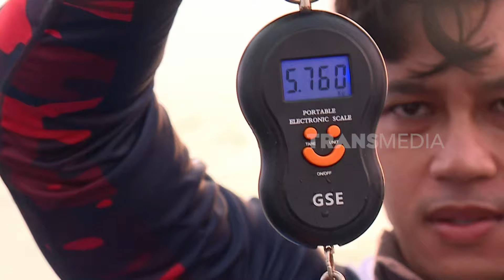Berburu Sambaran Ikan Penghuni Laut Dalam Pangandaran | MANCING MANIA STRIKE BACK (15/09/24) Part 1